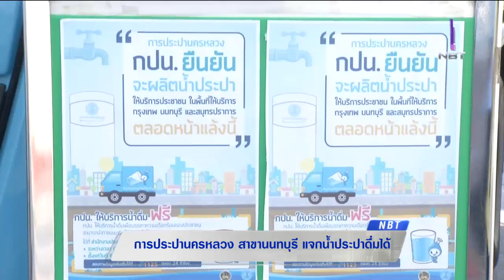กปน.นนทบุรี ตั้งจุดแจกน้ำประปาดื่มได้บริการประชาชน บรรเทาภาวะน้ำประปาเค็มจากช่วงที่น้ำทะเลหนุนสูง